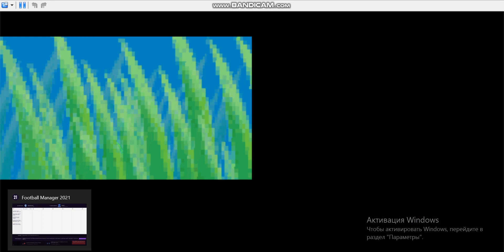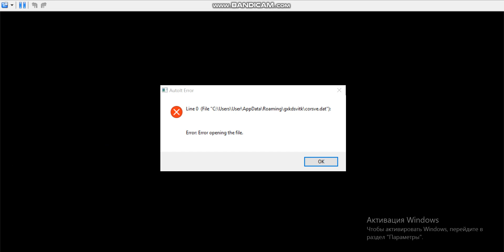HeartGold Episode 36